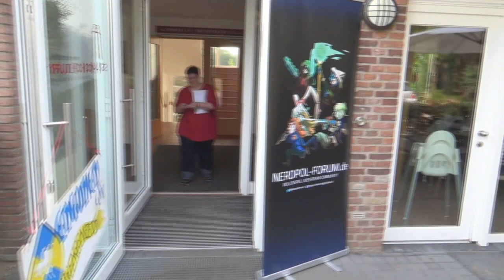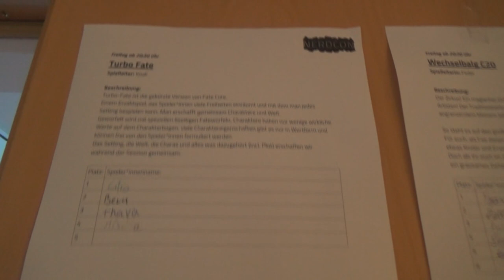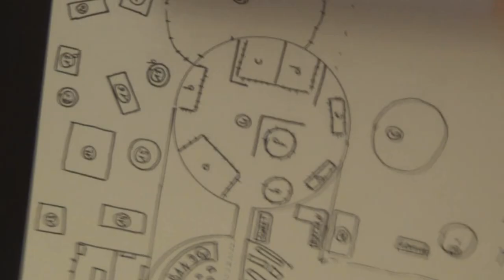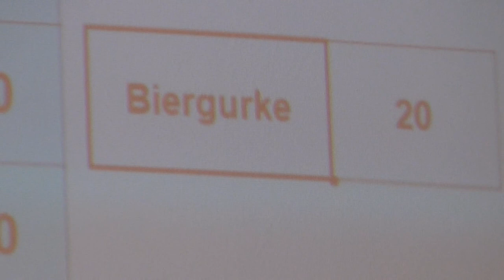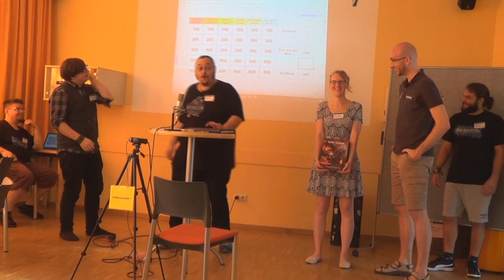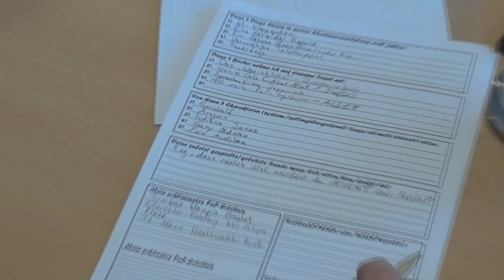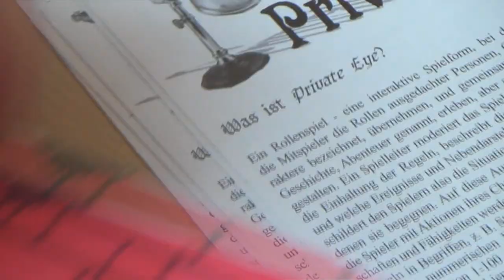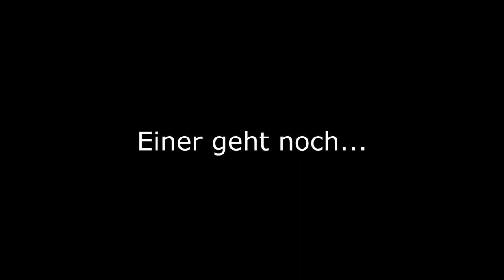Die Nerdcon 2019 | Würfel, Rollenspiel, Gute Laune - Ein Bericht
Ein nicht ganz so kurzes Video zum Nerdpol Communitytreffen 2019, der Nerdcon.
Stattgefunden vom 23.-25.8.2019 in der Jugendbildungsstätte St. Michaelturm in Rheurdt-Schaephuysen, durchgeführt mit freundlichem Support von Engonien e.V.

Danke an alle die da waren und die diess tolle Event möglich gemacht haben!

Nerdcon und Nerdpol Artbilder gezeichnet von Plastiklöffel

Musik von Kai Engel:
Something (Bonus Track)
Melancholy Aftersounds
Brand New World
Chance
Low Horizon

BioBoings Nerdconsong basierend auf: Die Streuner - Männer mit Bärten